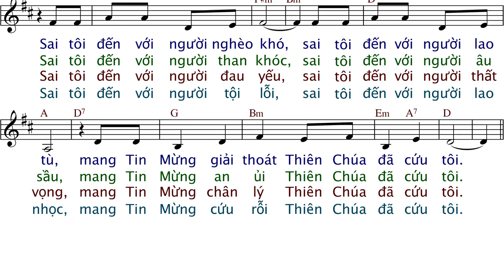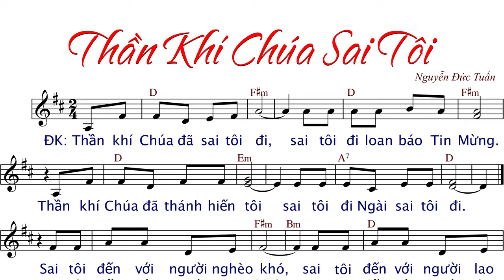Thần Khí Chúa Sai Tôi (Này Chính Chúa - tập hát) - Nguyễn Đức Tuấn - AnnaSaoMai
Kết Lễ.
Imprimatur: Laudato-Si, trang:380
Link File nhạc đính kèm:
- File Sheet nhạc(font 14px):
- File  trình chiếu (Slide)
  .PPT:
  .PDF: